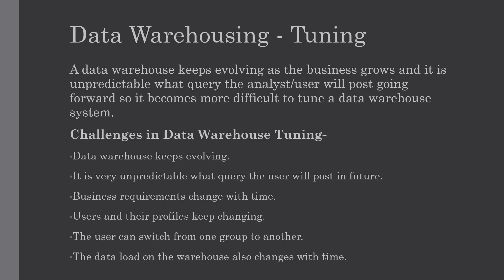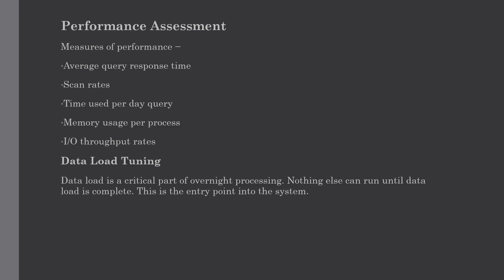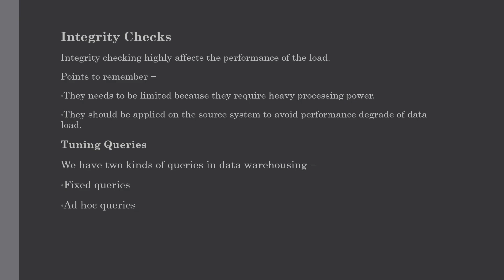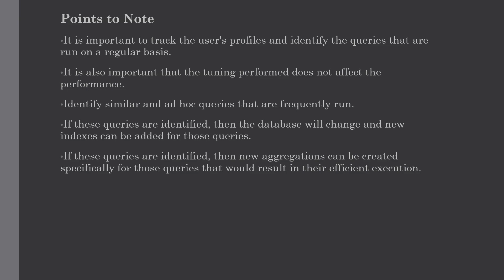Data Warehouse Tuning | Lecture #19 | Data Warehouse Tutorial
In this tutorial we are going to discuss all about Data Warehouse Tuning. what is Tuning, why it is essential in Data Warehousing and their different categories.

We have also covered-

Difficulties in Data Warehouse Tuning
Performance Assessment
Data Load Tuning
Integrity Checks
Tuning Queries-
    Fixed queries
    Ad hoc queries

In the last lecture, we have covered Data Warehouse Backup and Recovery strategies, their importance and different categories such as-

* Hardware Backup
1.    Tape Technology (Tape media, Standalone tape drives, Tape stackers, Tape silos)
2.    Disk Backups ( Disk-to-disk backups, Mirror breaking)

* Software Backups and Criteria for Choosing Software Packages

data warehouse is collection of organizational data used to help an organization to make important decisions and improve business.We will be covering all the Data Warehouse concepts with easy to understand tutorials which will help you master conceptual knowledge of Data Warehousing.

But first, you should be aware of Structured Query Language (SQL) which we have already covered. Please find the link for FULL COURSE OF SQL.

Description